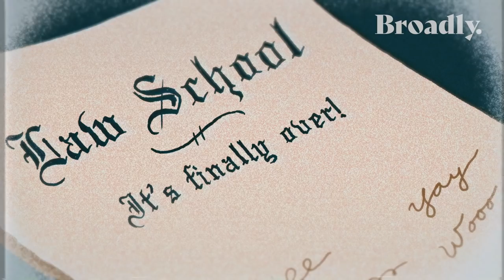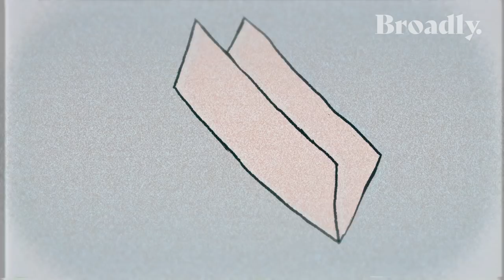Gov. Kate Brown Was Laid Off from Her First Job | High-Powered Fails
In this episode of High-Powered Fails, Oregon Governor Kate Brown explains how she lost her first job just after graduating law school, and what she learned in terms of overcoming sexism in subsequent job interviews.